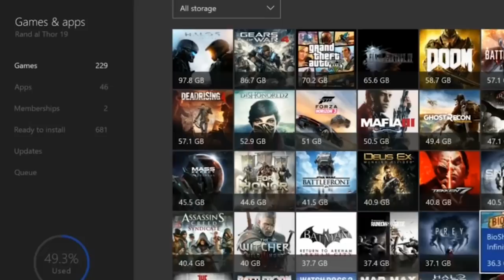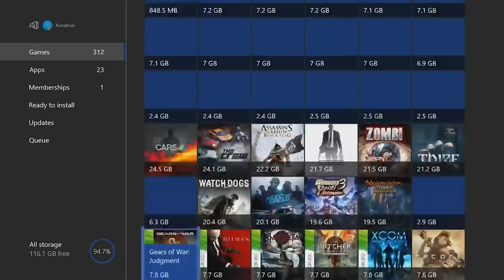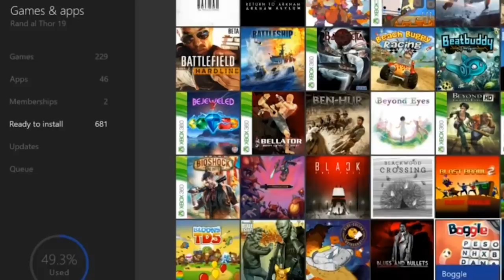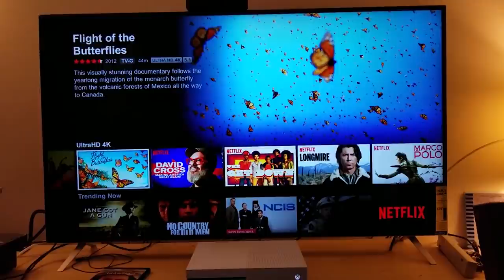PS5 VS XBOX Series X|S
Everything YOU need to know about the new Sony Playstation 5 vs Microsoft's new Xbox 2 aka infinite aka scarlet. From these epic, video game console wars, which one would you buy!?

The next generation of consoles is coming, but what does it all mean?! Sony and Microsoft are all hyped up and already promoting consoles more than a year away. As gamers we want to learn EVERY DETAIL about each console before making a decision. Well, here at The Gamer, we have you covered!

Learn about the PS5 and Microsoft’s newest console dubbed Project Scarlett. Major changes are afoot in the gaming world, including the way we see games with high quality graphics and some innovative lighting techniques. Sony has also completely remodeled the Dualshock controller with some features that will blow your mind. Microsoft is staying true to the console history with some great backwards compatibility options along with updated streams on a variety of platforms. The disc is not dead either with both consoles supporting 4K Blu-Ray players and expanding a wide range of media options.

Watch to learn how these consoles will change the way you game forever!